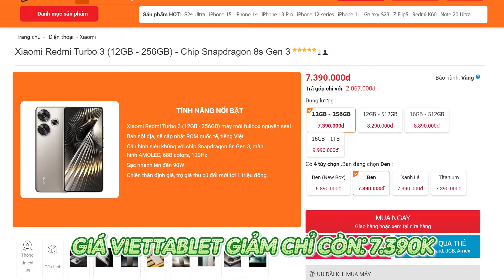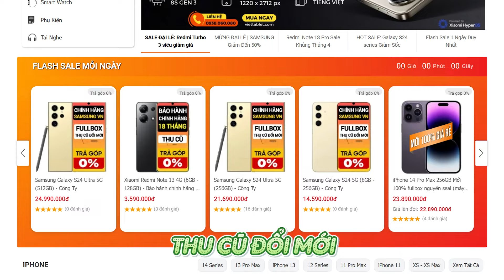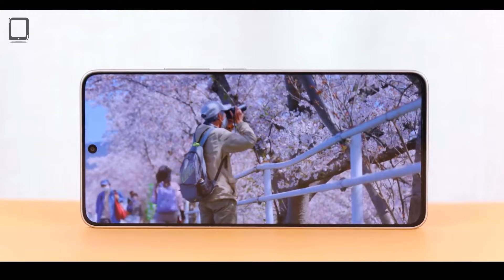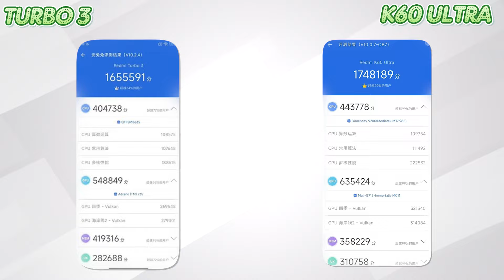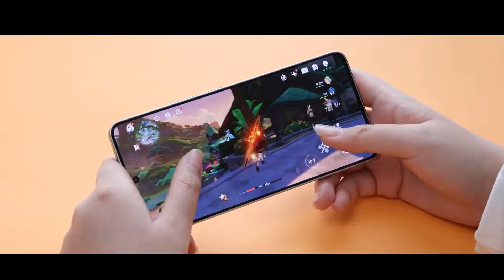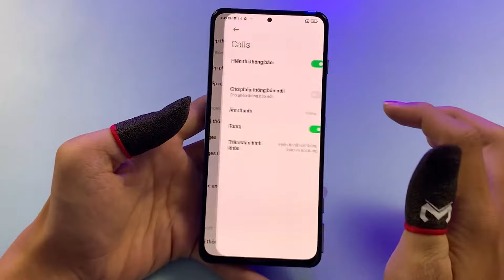NÊN MUA REDMI TURBO 3 HAY K60 ULTRA: RÁNG THÊM VÀI TRĂM LIỆU CÓ ĐÁNG ?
Nếu anh em đang chuẩn bị mua Redmi Turbo 3 thì đừng quên rằng chỉ cần ráng thêm vài trăm nữa là sẽ lụm được ngay Redmi K60 Ultra nhé. Vậy thì giữa 2 siêu phẩm này sẽ có những gì khác biệt, mời các bạn hãy cùng CHIẾN THẦN ĐỊNH GIÁ so sánh chi tiết Redmi Turbo 3 và Redmi K60 Ultra nhé.

► Chi nhánh Viettablet:
- CN1: 27 Lê Văn Việt, P.Hiệp Phú, Q.9, TPHCM
- CN2: 174 Cao Thắng, P.11, Q.10, TPHCM